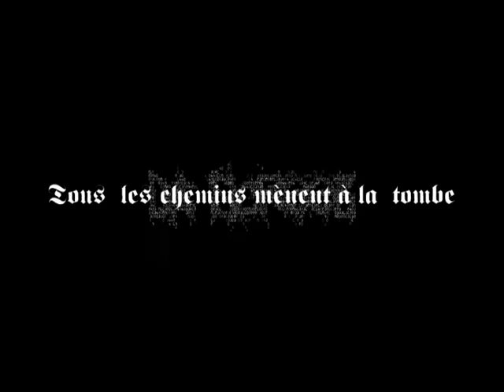da screeb trailer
Da Screeb "tous les chemins mènent à la tombe" coming soon
Produit par Sick so (Sovan) Venom et Makavelik.
avec la participation de Dj ben - Seno - Jee l'tismé - Lerko - Alese - Le foulala - Caos locos - Espe - Newil - G-oli - Fanny - K lid - Enois scroggins - Huricaine.